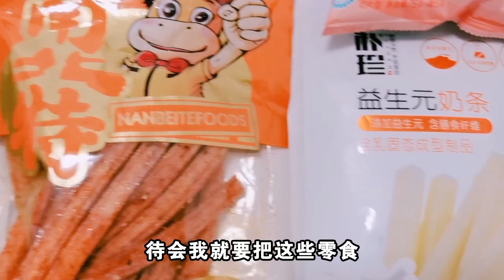【架麼饞】零食做成火鍋來吃，薯片奶條奧利奧全部加進去，這味道好上頭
哈嘍，小伙伴麼，小陽哥哥又來吃零食啦，特別的是小陽哥哥要把零食做成火鍋來吃哦，泡麵，辣條，魔芋爽，還有奶條、薯片和奧利奧呢，全部覆蓋了火鍋的靈魂，簡直太香了~